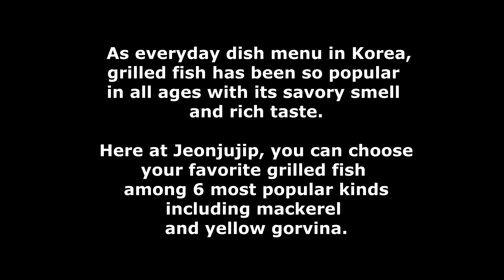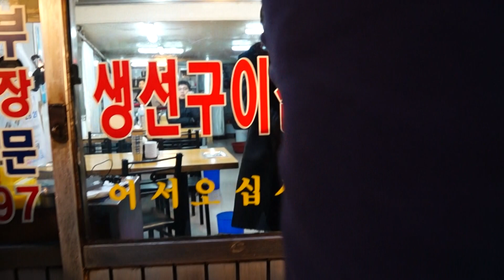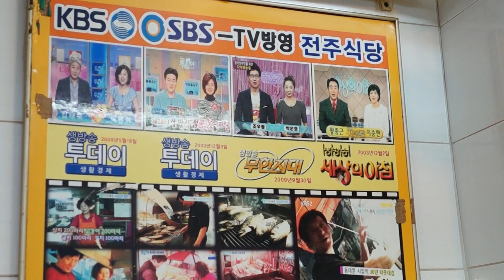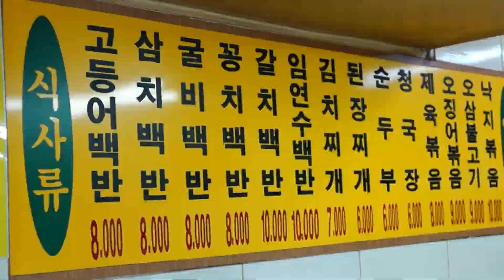종로 골목식당 대표 생선구이, Grilled Fish, Korean Food, Korea Tour, Seoul, Jongro Grilled Fish Alley, 종로맛집, 전주집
As everyday dish menu in Korea, grilled fish has been so popular in all ages with its savory smell
and rich taste. Here at Jeonjujip, you can choose your favorite grilled fish among 6 most popular kinds including mackerel and yellow gorvina.
한국인의 매일 밥상의 밥도둑 생선구이. 잘 구어진 생선을  전문집에서 먹는다면 그 맛이 더더욱 일품임을 아는 사람은 다 알죠. 연탄으로 구어서 그 맛이 더 깊고 풍부한, 입에서 살살녹는 생선구이 먹으러 종로 생선구이 골목집의 50년 최장수 [전주집]으로 주말 맛나들이는 필수!

With vivid street views and lifestyles, LUNCH IN SEOUL introduces various  foods including street foods in Korea and in Asian countries so that you can enjoy the food, the culture and the people.

* Jongro-gu, Seoul

* Restaurant: Jeonjujip 전주집 (생선구이집)

* Price:
   Mackerel 고등어/Spanish Mackerel 삼치/ Yellow Gorvina 굴비/ Saury 꽁치
   -  $6.7  (KRW 8,000)
  Cutlassfish 갈치/Atka-mackerel - $8.4 (KRW 10,000)

*Address
  서울특별시 종로구 종로5.6가동 종로40가길 5 / 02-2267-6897
  Jongro 5,6 dong, Jongrogu, Seoul

* Filming Equipment
Camera : Sony a57
Lens : Sony DT 16-80 mm
Video Mic. : DEITY D3
Mini Tripod : Leo Photo MT-03
LED  Video Light : Sunwayfoto fl-120